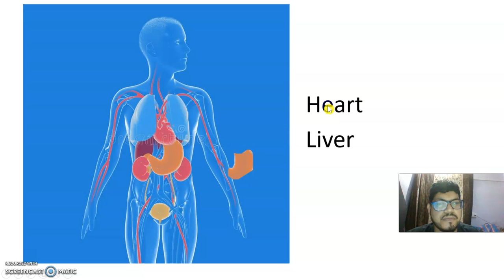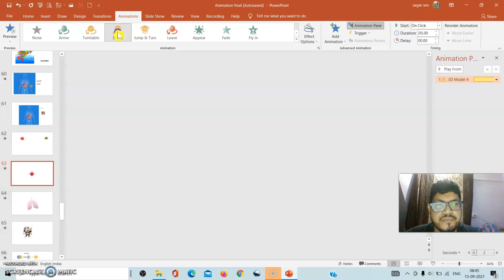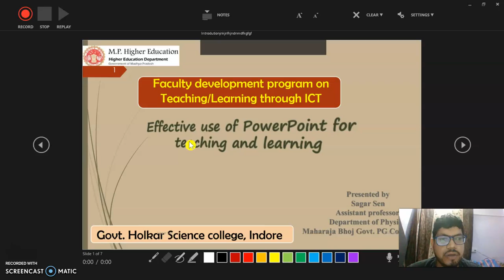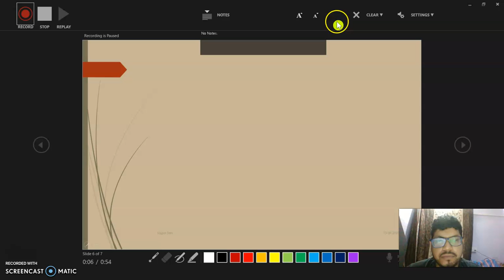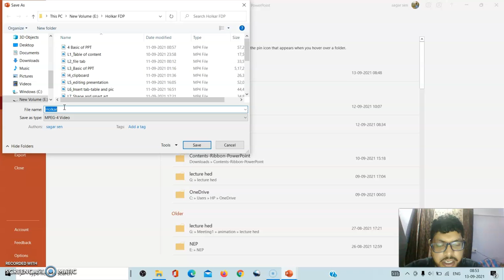Lecture18 Video recording